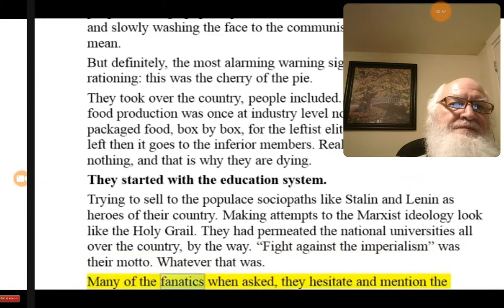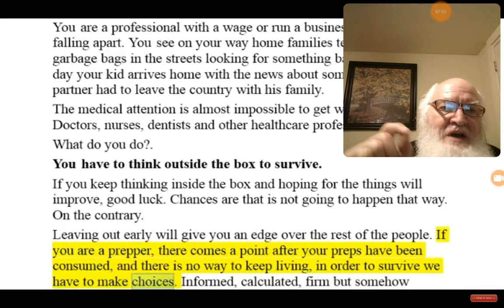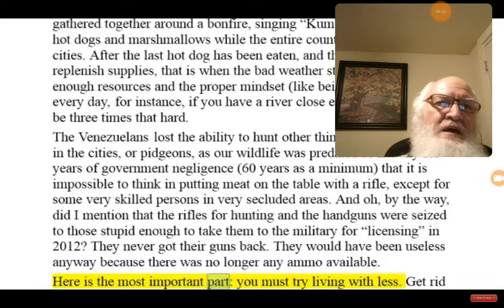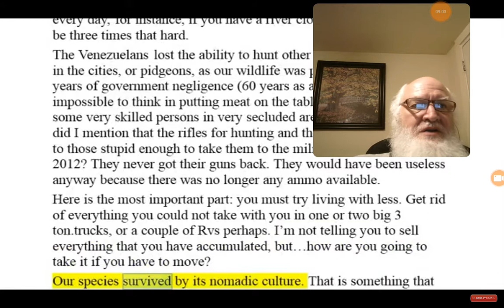A Venezualan Prepper Looks Back! "Things I Would Have Done Differently If I Knew What Was Coming!" 2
If you find my work interesting and helpful,
the rest of it is on videos and playlists on How To Get Out Of Babylon.
I also read Lights Out by David Crawford,
one of the very best "Post Toastie" books ever written:

6
I am adding this for anyone who has been blessed by my ministry,
who might be able to cheerfully (Yah loves a cheerful giver.

Please pray for me and this work,  and if you are able to help out at this time,
please pray about it and if you wish to plant seed for the coming harvest,  I will greatly appreciate it.

jerry
PROENETES